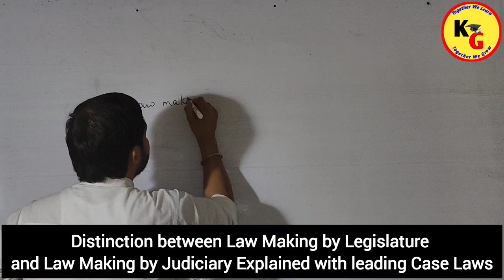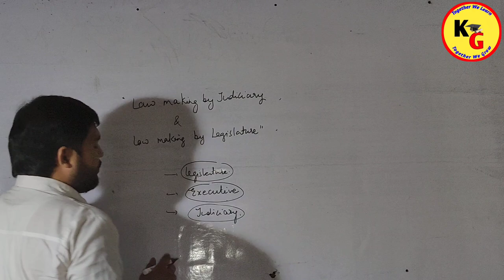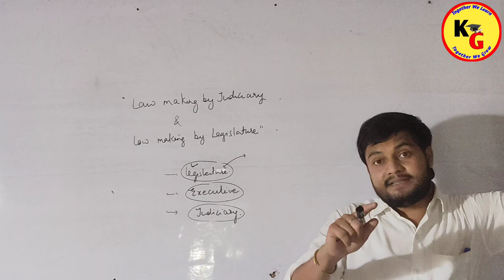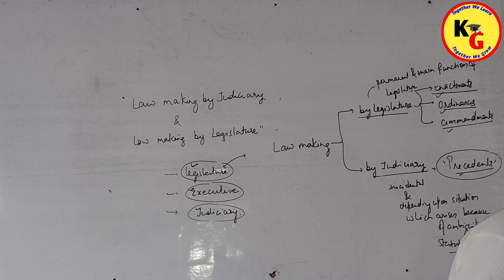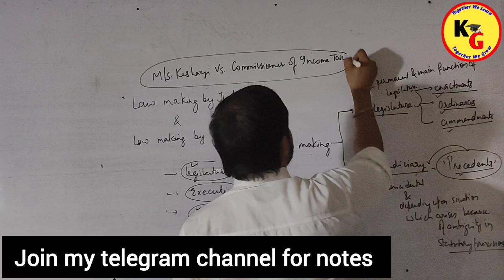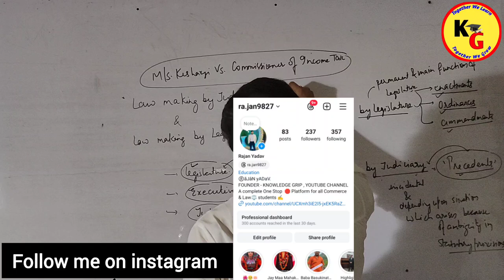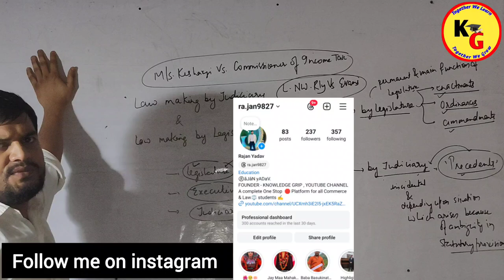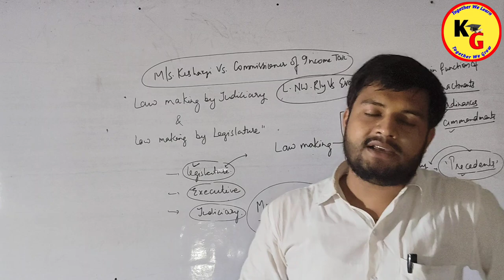KEY DIFFERENCE b/w Law Making by Judiciary and Law Making by Legislature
IN THIS VIDEO WE WILL DISCUSS ABOUT KEY DIFFERENCE BETWEEN LAW MAKING BY LEGISLATURE AND LAW MAKING BY JUDICIARY.

knowledge grip,law lectures by Rajan Yadav,Rajan Yadav,law with twins,linking laws,yg law,law guru anurag Rishi,theory of abrogation,unacademy judiciary world,unacademy linking laws,study IQ judiciary,difference between law making by judiciary and law making by Legislature,distinction between Law by judiciary and law by Legislature,interpretation of statutes lectures,key difference between law making by judiciary and law making by Legislature

ID - ra.jan9827